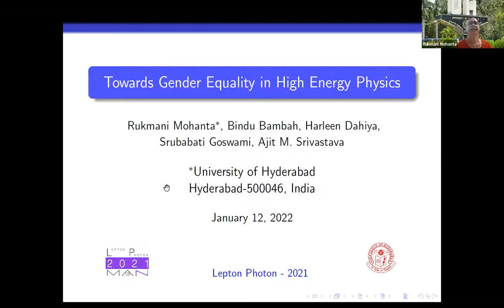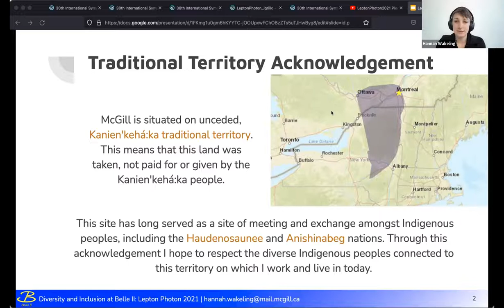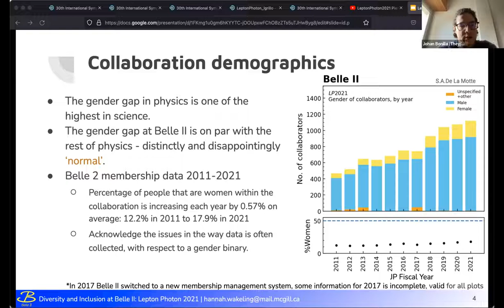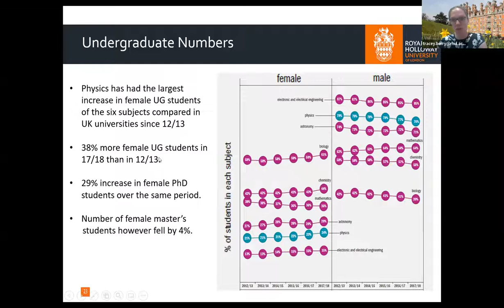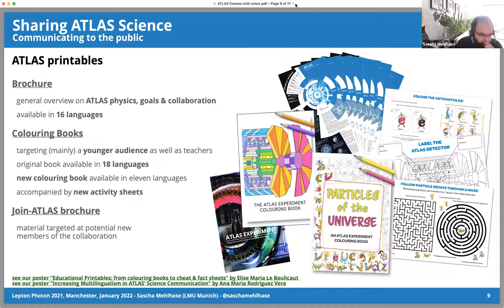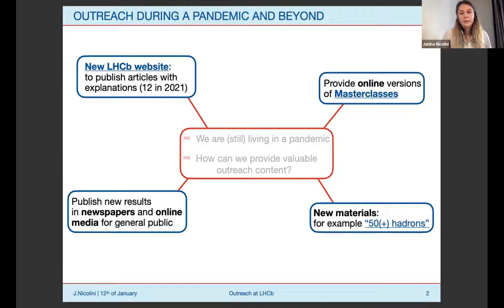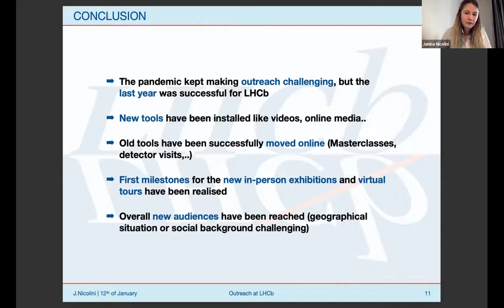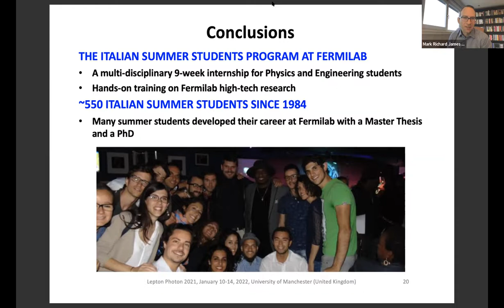LeptonPhoton2021 Parallel Science in Society